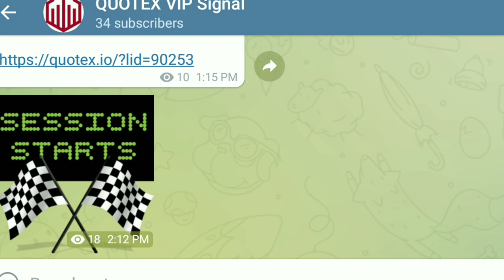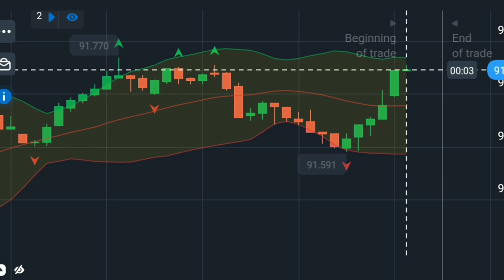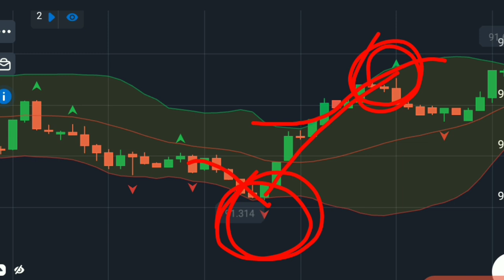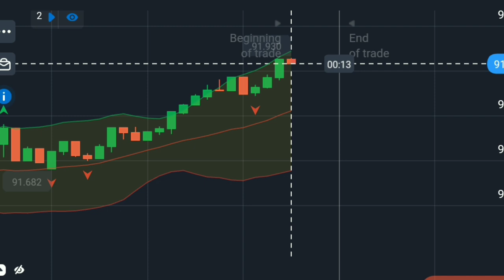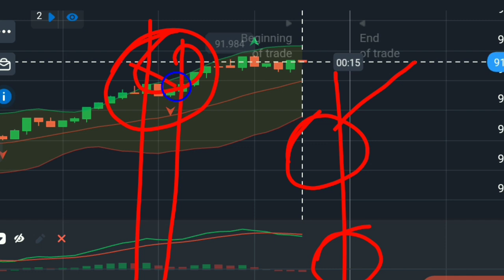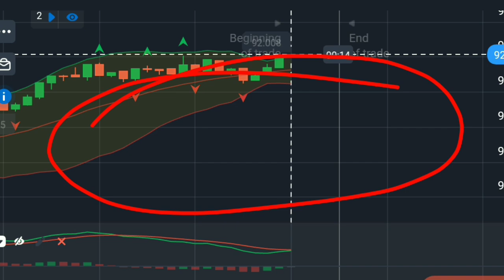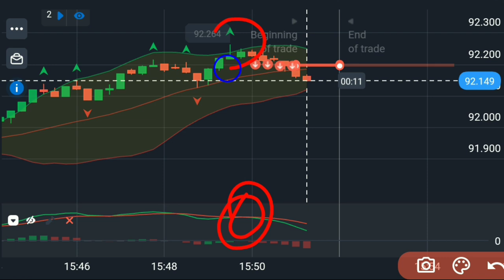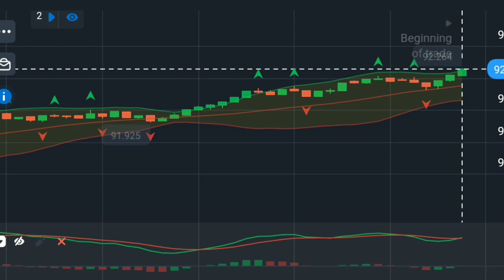Quotex Fractal Strategy || 100% Winning All Time || Bollinger Bands Strategy || Olymp Trade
100% Winning Strategy in Quotex and Olymp Trade || Fractal Strategy

Massage Me In Telegram - @Hifi_Tech1

Share Market Mein Invest Karne Ke Liye Free Me Demat Account Open Karen.🤗

Video Covers:
1. Quotex Trading
2. Quotex Strategy
3. Quotex Winning Strategy
4. Online Trading App
5. Quotex Kaise Use Kare,
6. Quotex Best Strategy Live Trade
7. Quotex Best Indicator
8. How To Use Quotex
9. Quotex Live Trade In Real Account
10. Trading Se Praise Kaise kamaye

IMPORTANT Risk Warning:
x"Trading Involves Risk, Before Starting To Trade On The Platform, The Client Need To Analyze Their Financial Capabilities And Familiarize Themselves With The Terms Of The Agreement On The Provision Of The Services On The Site.x"

ewindicator
ewstrategy